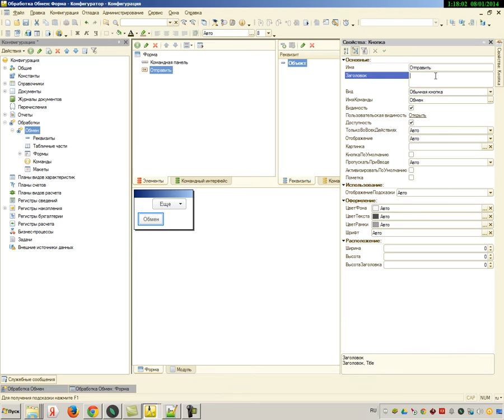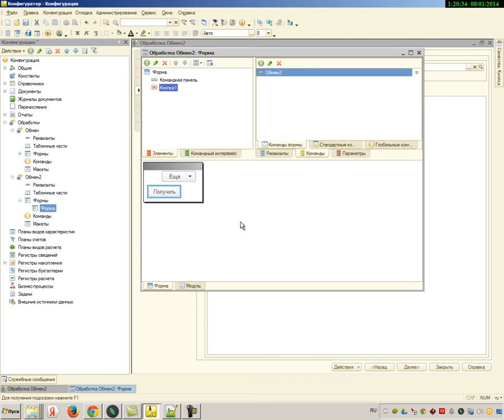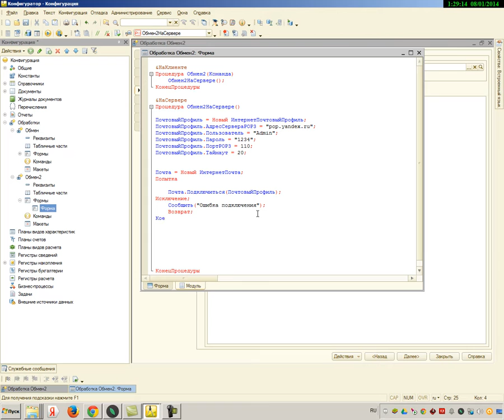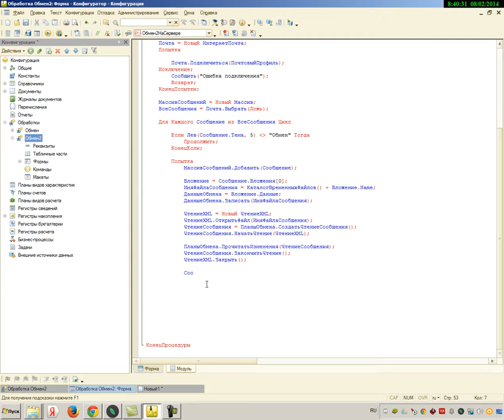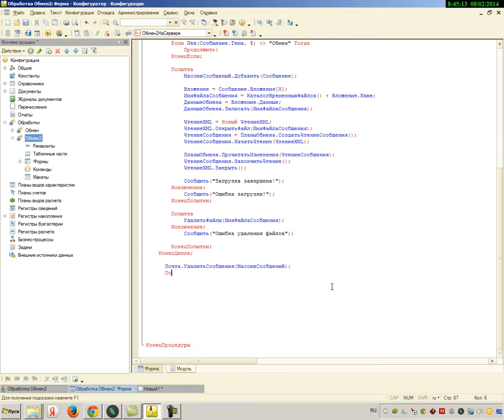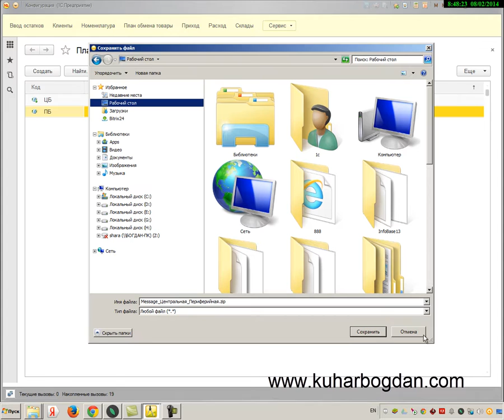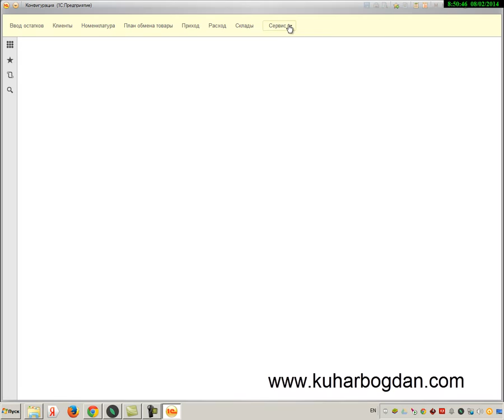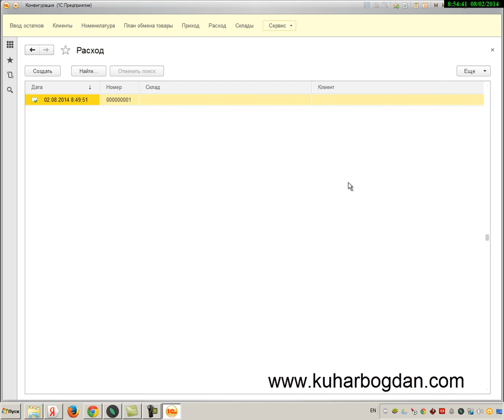Обмен данными в 1С 8.2 - 8.3 РИБ (ЧАСТЬ 8)